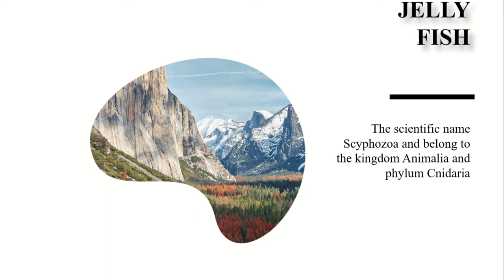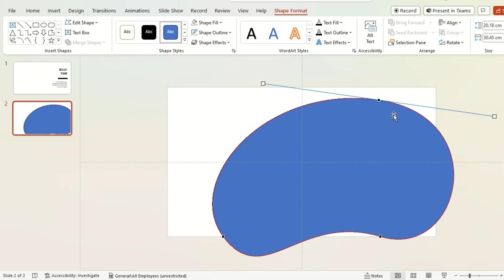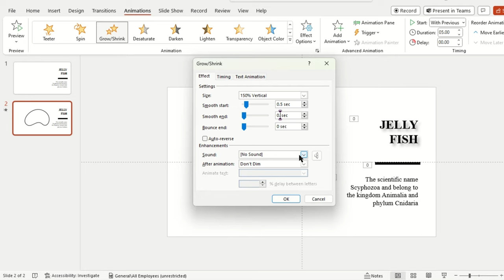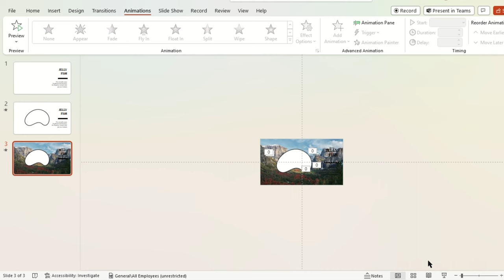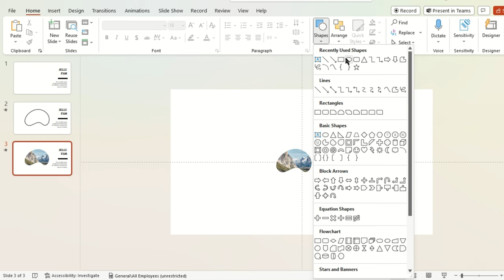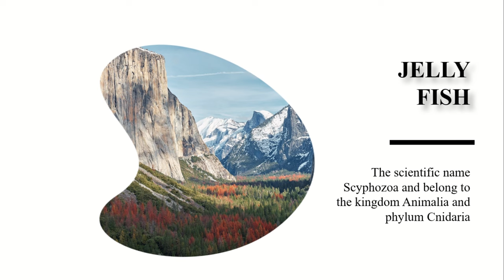PowerPoint's Image Mask Unveiled 🔥TUTORIAL🔥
In this tutorial, Learn how to create captivating liquid image mask effects in PowerPoint without the need for Morph transition. Discover the power of simple animations and merge shape functions to add a unique and dynamic touch to your presentations. Elevate your slides and captivate your audience with this awesome technique. Let's unleash your creativity and make your PowerPoint presentations stand out!